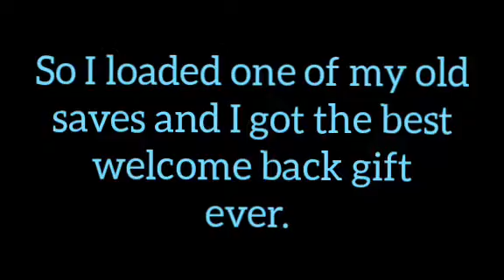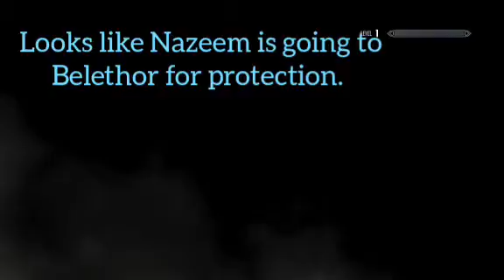Ding dong nazeem is gone